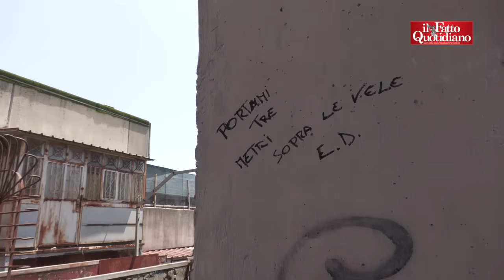Nelle vele di Scampia tra pedane pericolanti e ballatoi a rischio crollo: "Qui la prossima tragedia"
di Fabio Capasso